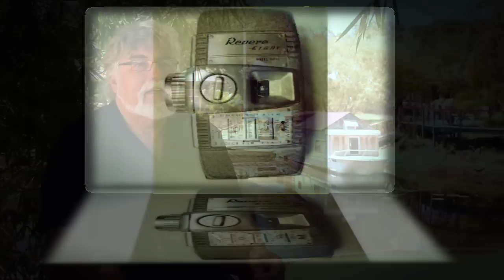Hyker.mov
Lets help this Artist to find a place to restore his GUINNESS RECORD CAMERA COLLECTION which is store in this large container with no temperature control of any kind(you can see it in the documentary). the collection is slowly deteriorating and he's been trying to find a generous building owner to let him store and exhibit the collection. if any of you know someone willing to supply a place or have any ideas of where the collection could go,please contact Hyker(e-mal is in the video) it will really be a shame to let the collection go to waste. i hope you enjoy the video and get your connections to work. thank you.